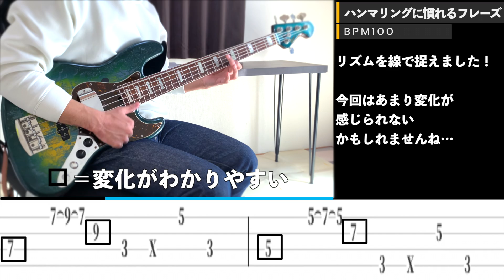【TAB譜あり】3つのフレーズでワンランク上のスラップへ！グルーヴを変化させる練習！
0:00 スラップ練習紹介
1:48 基本オクターブフレーズ（BPM100）
4:32 基本オクターブフレーズ（BPM120）
6:49 プルに慣れるフレーズ　（BPM100）
9:32 プルに慣れるフレーズ    （BPM120）
11:49 ハンマリングに慣れるフレーズ　（BPM100）
14:32 ハンマリングに慣れるフレーズ　（BPM120）
16:53 終わりに

今回はスラップを安定させ、かつグルーヴさせる練習を「自分と一緒に」やっていきます！
真似をして弾いてみてください！

そしてこの練習を是非、1ヶ月は続けていただきたいのです！
1回や2回練習するだけでは流石に身につけるのは難しいので、継続して練習してみてください！
1ヶ月後、バンドメンバーや周りの人を一泡吹かせてやりましょう！

この練習をする上で注意していただきたいのが、
①自分の音をめっちゃよく聴く
②ドラムではなく自分に合わせて弾く
これを是非気にしながら、自分と一緒に弾いてみてください！

BGM
曲名『Bell/Straw/Rainbow 』
フリーBGM公開中!